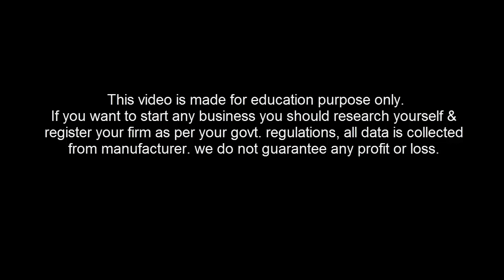Phenyl Manufacturing एक मिनट में Phenyl बनाने का उद्योग सुरु करे.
Fenyle Manufacturing एक मिनट में Phenyl बनाने का उद्योग सुरु करे.

दोस्तों, कोई सवाल हो तो कमेंट करें, मैं जरूर मदत करूँगा
Video declaimer : this video is created to provide educational information only. you should follow all the rules & regulations from your govt or authority before starting any business, we do not guarantee any profit or loss in any business .